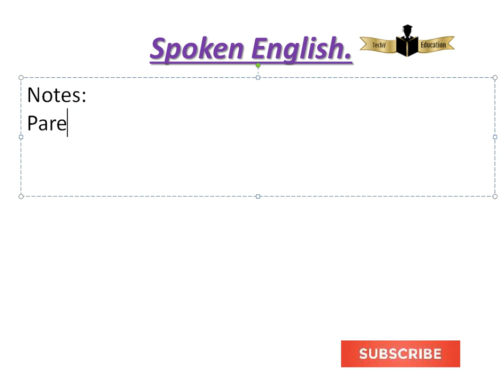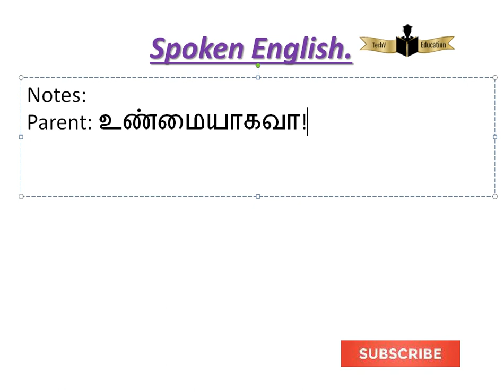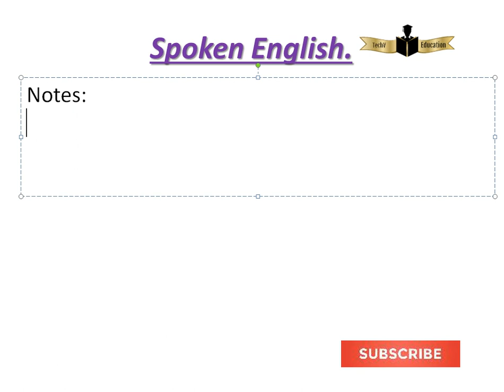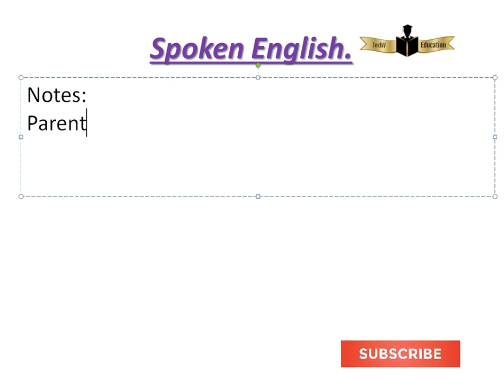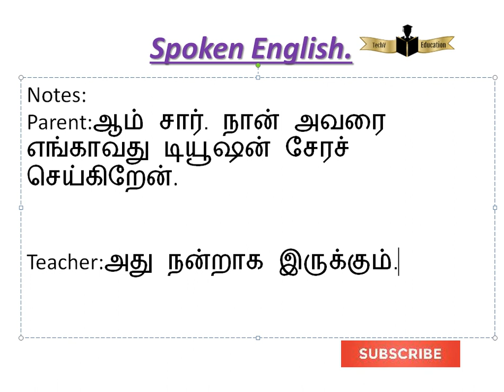Parents Teacher Meeting Conversation 03-JUL-2021 Exercise.